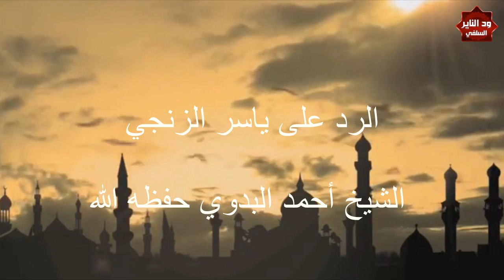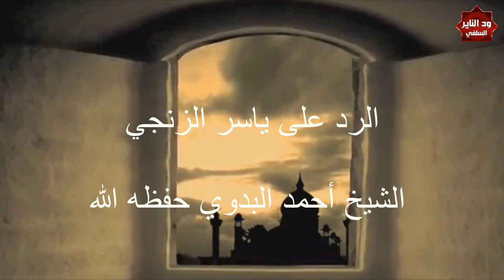الرد على إفتراءات المدعو ياسر الزنجي والدفاع عن مزمل وأبوبكر - للشيخ أحمد البدوي حفظه الله